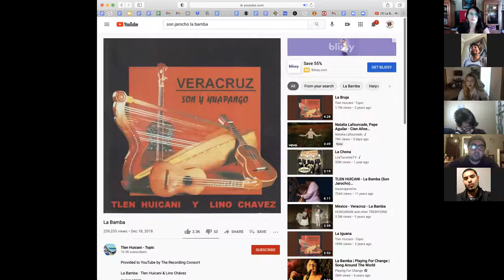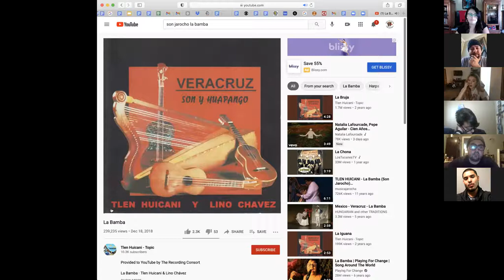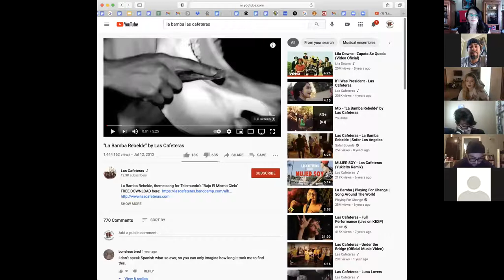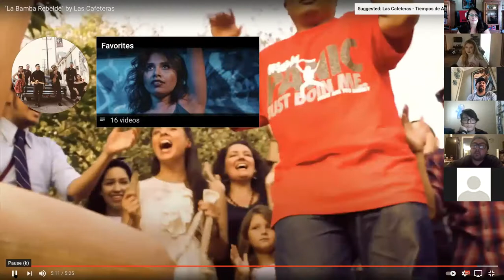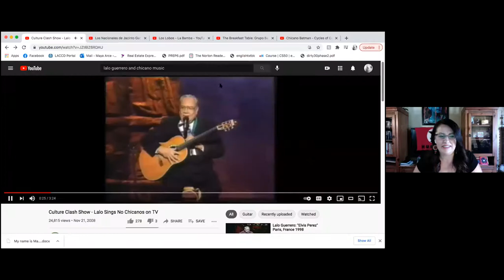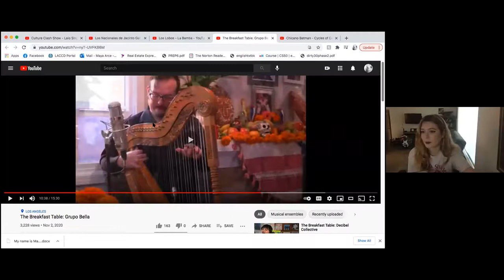Chicana/o Music with Jose Cano of Las Cafeteras & Maya Arce of Grupo Bellas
In this session of Chicana/o Studies with Profe Veronica X. Valadez, Jose Cano of Las Cafeteras and Maya Arce of Grupo Bellas walk us through a conversation about the cultural richness and stories of resistance embedded in their music. They remind us that music is another format to preserve the oral tradition of story-telling, which can be used to express and document the lived realities of Chicanas and Chicanos in the United States. Chicana/o music is an intersectional mestizaje of traditional Mexican music infused with modern Chicana/o and American musical genres.

The second child of immigrant parents from Jalisco, Mex. Jose Cano was born and raised in Oxnard, CA.  He is a founding member of the East LA band, Las Cafeteras and has toured extensively over the last 10 years all over the US and Canada as well as several other countries abroad.  He first started playing music in the middle school concert band.  His first drum kit came in high school after watching some friends play at a family party and its been all about holding down the beat ever since.  Afrobeat, reggae, funk, R&B are some of his main rhythm and drumming influences.  Jose holds a Bachelor’s Degree in Mechanical Engineering from California State University Los Angeles.  Before dedicating himself to music full time he worked as a freelance design engineer while attempting to start several businesses, some worked, most didn’t, until finally the right opportunity came.  Sustainable living, the Dharma, running, biking, swimming in the ocean, boxing, community, art and culture are among some of his passions.  Jose currently owns and operates his own recording studio in oxnard and is more active than ever writing and recording music.

Maya Arce, a mariachi performer since the age of 7, and now a current member of a folk group in Los Angeles called Grupo Bella, was a plaintiff in Arce v. Hupenthal/Douglas case in the U.S. District Court (District of Arizona) and the Ninth Circuit Court of Appeals for the United States, which helped lead the successful constitutional challenge to Arizona’s anti-Mexican American Studies law. She currently is a full time musician and has performed all over LA, parts of the country, and Mexico.